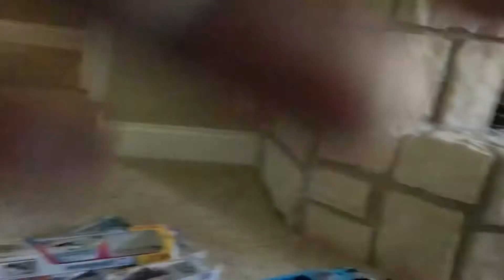May 12, 2021